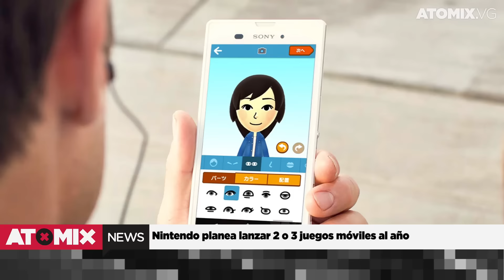Pokémon Go llegó a Apple Watch – AtomixNews [23/12/16]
Entérate de las noticias de videojuegos y cultura pop más importantes del día en AtomixNews. Todo en el video más compacto, divertido e informativo que hay en el mercado.

01. Super Mario Run ya alcanzó las 50 millones de descargas

02. Pokémon Go ya llegó a Apple Watch

03. Nintendo planea lanzar 2 o 3 juegos móviles al año

04. Desarrollo del nuevo God of War va excelente

05. Revelan dos personajes más para la peli de Justice League

¿Cuál fue la noticia que les pareció más interesante? No olviden compartirnos su opinión dentro de la sección comentarios.